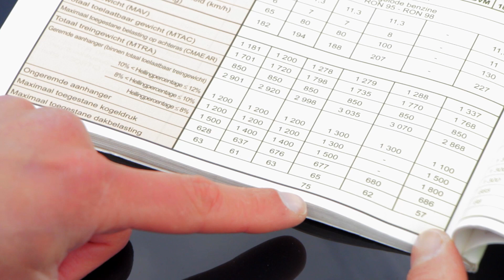Eignet sich mein Auto führ ein Dachzelt ? Obelink Vrijetijdsmarkt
Ein Dachzelt kann nur auf Autos mit Dachgepäckträger montiert werden. Können Sie oder haben Sie auf Ihrem Auto ein Dachträger montiert? Dann besteht eine gute Chance, dass hier auch Dachzelt montiert werden kann. Es gibt dann 3 Dinge, die Ihr Auto noch erfüllen muss:

1. Der Abstand zwischen den Tragestangen muss groß genug sein, um ein Dachzelt aufzustellen. Bei Sheepie-Dachzelten muss dieser Abstand mindestens 80 Zentimeter betragen.

2. Der Abstand zwischen dem vorderen und dem hinteren Träger muss ebenfalls ausreichend sein. Idealerweise sollte dieser Abstand zwischen 70 und 90 Zentimetern liegen.

3. Das Gesamtgewicht des Dachzeltes plus der Dachgepäckträger darf die maximale Dachlast des Fahrzeugs nicht überschreiten. Die maximale Dachlast ist immer in den Fahrzeugunterlagen angegeben. Wenn Sie dies Zahl nicht finden können oder Sie unsicher sind, empfehle ich Ihnen, sich an Ihren Autohändler zu wenden. Die in den Papieren angegebene Dachlast, ist die mobile Dachlast. Die stationäre Dachlast ist 4 bis 5 mal höher. Sie müssen sich also keine Sorgen machen, dass Ihr Dach einstürzt, wenn Sie in Ihrem Dachzelt schlafen.

Ein Dachzelt kann vorne und hinten etwas am Auto hervorstehen. Denken Sie daran, dass die Heckklappe nicht immer geöffnet werden kann, wenn das Dachzelt weit nach hinten ragt. Ein Dachzelt kann auch etwas in der Breite hervorstehen. Denken Sie daran, dass ein Dachzelt nicht über die Autospiegel hinausragt.

Mit einem Dachzelt sind Sie nicht an Geschwindigkeitsbeschränkungen, wie ein Faltcaravan oder einen Wohnwagen, gebunden. Trotzdem raten wir Ihnen, nicht schneller als 100 bis 120 Stundenkilometer zu fahren. Das Fahren mit einem Dachzelt sorgt für zusätzliches Gegenwind und  verbraucht dadurch mehr Kraftstoff.

Möchten Sie mehr über dieses Produkt oder eines unsere anderen Produkte erfahren? Dann besuchen Sie unseren Laden oder besuchen Sie unsere